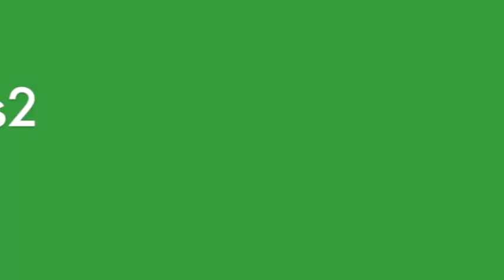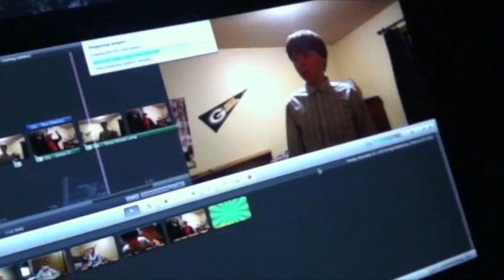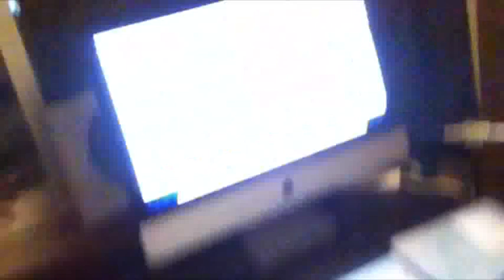TripleBstudios2 Vlogs!/ iPOD FTW! (3.1.12)